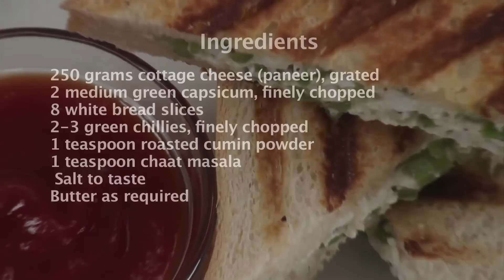Paneer And Capsicum Grilled Sandwich | Sanjeev Kapoor Khazana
Grated paneer and chopped capsicum sandwiched between bread slices and grilled.